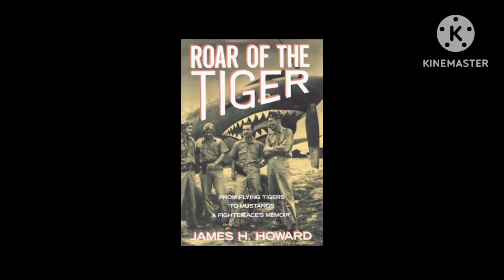Ensign/Brigadier General James H Howard ✈️✈️🇺🇸🇺🇸🇺🇸🇺🇸🇺🇸🇺🇸🇺🇸✈️✈️✈️🇺🇸🇺🇸🇺🇸🇺🇸🇺🇸🇺🇸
Planes He Flew Curtiss P-40 Warhawk  And North American P-51B Mustang Born April 8th 1913-Died March 18 1995 Aged 81 Medal Of Honor Recipient  Fun Fact He was Born In China He served in US Navy In USS Enterprise Cv-6 and Served In The Flying Tigers 🇨🇳 ✈️✈️✈️✈️🇺🇸🇺🇸🇺🇸🇺🇸🇺🇸🐯🐯🐯🇺🇸🇺🇸🇺🇸🇺🇸🇺🇸Ding Hao!🇺🇸🇺🇸🇺🇸✈️✈️✈️